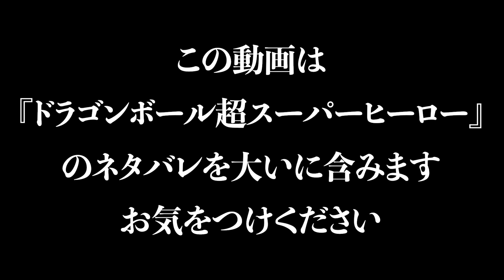【ネタバレあり】ベジータによる映画『ドラゴンボール超 スーパーヒーロー』感想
6/11公開の映画『ドラゴンボール超 スーパーヒーロー』最速上映を観に行ってやったぞ！

喜ぶがいい…貴様らのような地球人が超エリートの感想を聞けるんだからな…視聴は自己責任だ！